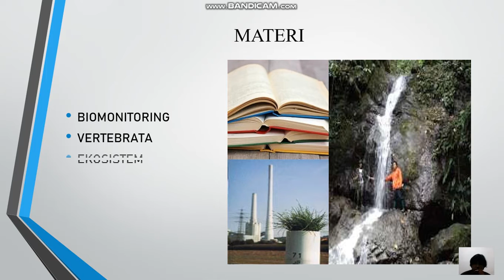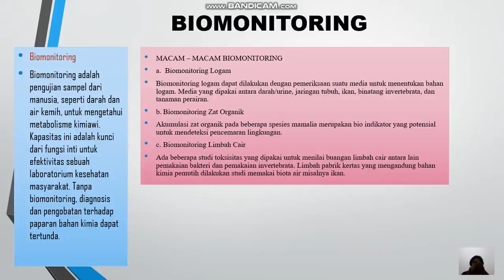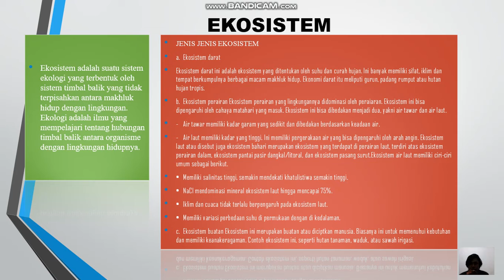BIOMONITORING, TA 2020/2021, Prodi TPPL by Alexander Reggy Delya Putra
Silahkan berikan komentar yang membangun mengenai kelengkapan materi dan performance dari setiap penyampaian materi…
Jika ada yang kurang, Please comment...
Semoga video ini dapat membantu dan menginspirasi bagi yang sedang mencari informasi mengenai Biomonitoring (Jenis-jenis Biomonitoring, Avertebrata, Ekosistem Air, dan Biomarker).
Jika belum masih ada video-video lainnya tentang Biomonitoring….